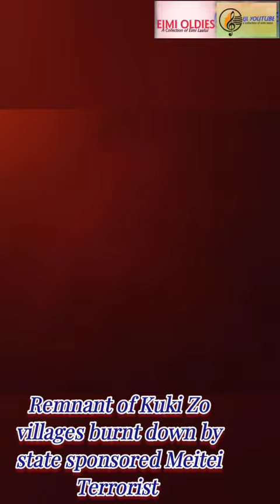Khogem Nung by Late Hegin Haokip